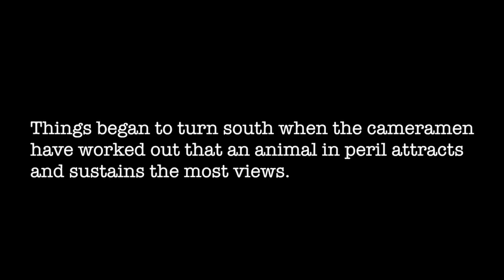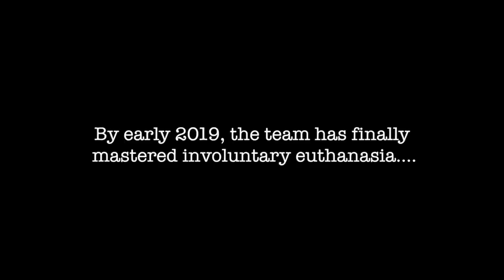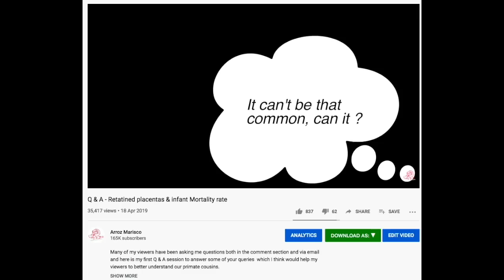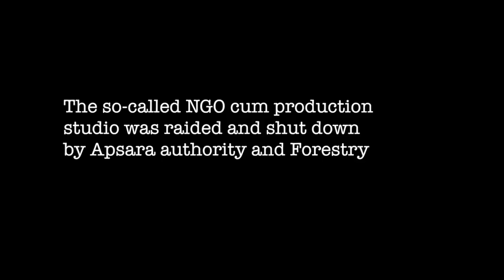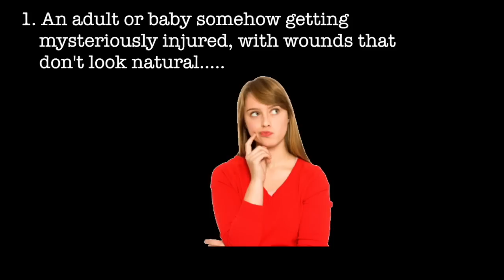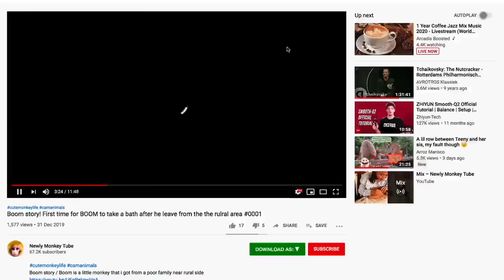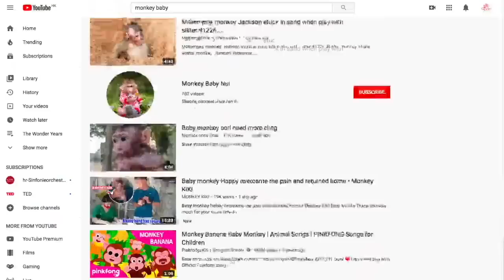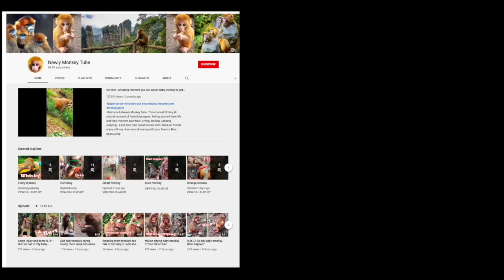CSI Animal Part II - the downward spiral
It's just a stage, the monkeys are merely actors or actresses, they are creating drama for our consumption as one grumpy Cambodian VO said in a cutting retort following the sudden death of Popeye.